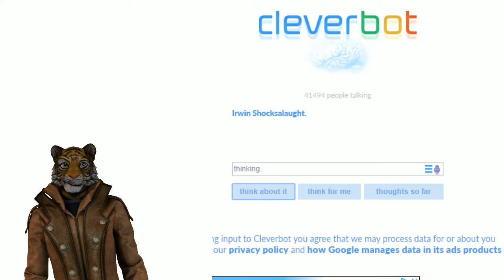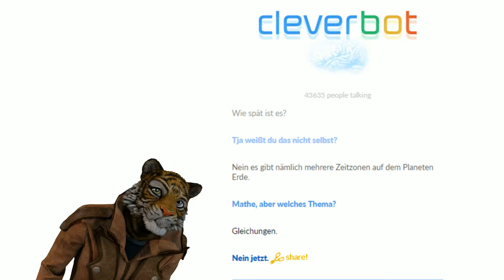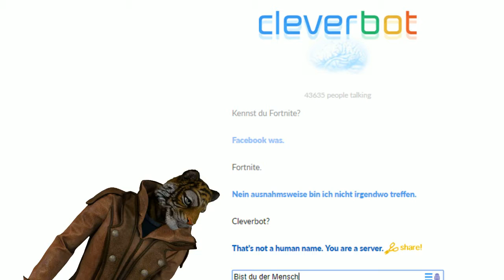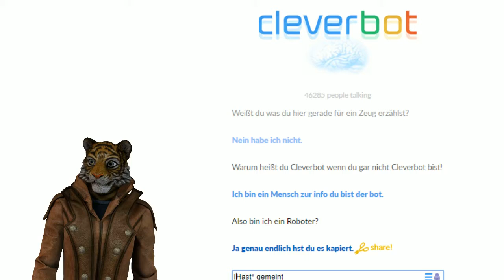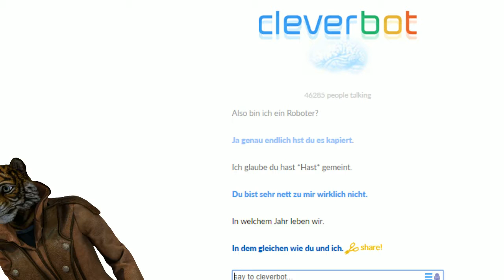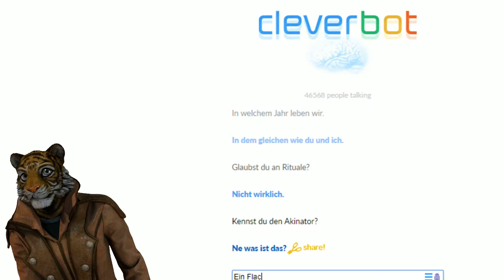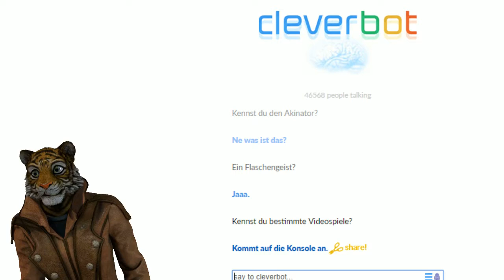DIESE SEITE ERRÄT UND WEIß ALLES?! - Unterhalten mit Cleverbot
Download Link für iOS :
Download Link für Android :